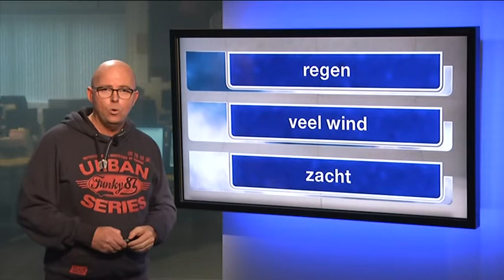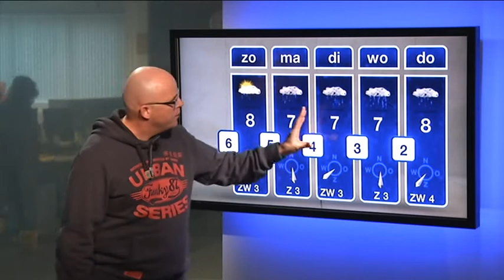Ed Aldus doet een rondje Flevoland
Ed Aldus op bezoek bij Omroep Flevoland.